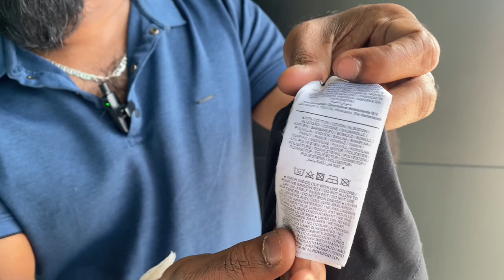WHAT IS THE MOST COMMON FOR DAILY WASHING YOUR CLOTHES | DRY CLEANER | ASMR LAUNDRY WASHING | BTS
whatisthemostopic ; What is The Most Common Care symbols foe Washing Laundry, What is The Most Care for LAUNDRY, WHAT is DRY CLEANING Process, Dry Cleaning at Home
mostwatchedinyoutube ; WhY You must Care Your CLOTHES
importantlifethings ; What is Most Important for Life, Life tips for daily Basis, Helpful Life tips for Laundry
laundrybusinessplan ; Asmr Laundry tips, Asmr LAUNDRY Business Plan, Laundry Business in DUBAI, Laundry BUSINESS Plan in CANADA, Laundry Business Plan in UK,Laundry Business Plan in USA, Laundry Business Plan in UAE
laundrydetergentasmr ; Laundry Detergent ASMR, Laundry DETERGENT Recipe, Laundry Detergent Powder ASMR, Laundry Detergent Powder asmr, Laundry DETERGENT Review

RESOURCES ; DRY CLEANING PROCESS
HowToDryClean ; How to Dry Clean Clothes
Basic Washing Symbols
Life Hacks
Washing Machine
DRY CLEANING
HOW TO MAKE DRY CLEAN
HOW TO WASH CLOTHES
CLOTHES WASHING
MOST DAIRY BASIC
DAILY VIDEO

What is the most common care symbol for garment

laundrybusiness ; What IS The Laundry Business is, Basic Laundry Business

FOR BEGINNERS EASY WASHING CARE TIPS BEFORE WASHING OR DRY CLEANING PROCESS HOW IT IS IN THIS VIDEO TALKING ABOUT WASHING DRY CLEANING TIPS LEARN ABOUT DAILY BASIC USEFULL LIFE.
WHAT IS MOST COMMON WASHING CARE SYMBLS FOR WASHING YOUR CLOTHES AND OFFICIAL WASHING GARMENT INDUSTRY TOO.

RESOURCES : HOW TO WASHING CLOTHES
CLOTHING BRAND
CLOTHES WASH
CLOTHES WASHING TIPS
HOW TO DO
THINGS DO EASY CORRECT WAY
LAUNDRY BUSSINESS
motivationwork motivationwork
easytips easytip
الغسيل البارد.اعتني بغسل ملابسك.تعلم الغسيل كيفية الغسيل في المنزل بشكل صحيح.كيفية التنظيف الجاف للملابس نصائح سهلة.
praní v pohodě.péče o praní prádla.naučte se prádlo správně prát doma.jak chemicky čistit prádlo snadné tipy.
cool wassen.zorg voor het wassen van uw kleding.leer de was hoe u thuis op de juiste manier kunt wassen.
Waschen Sie cool
soğuk yıkama. kıyafetlerinizi yıkamaya dikkat edin. çamaşırları evde nasıl düzgün yıkayacağınızı öğrenin. çamaşırları temizlemenin kolay ipuçları.salkyn ýuwmak. eşikleriňizi ýuwmak. kir ýuwmagy öýde nädip ýuwmalydygyny arassalamak.
lavar com calma.cuidado ao lavar suas roupas.aprender a lavar roupas em casa corretamente.como lavar roupas
ठंडे पानी से धोना। अपने कपड़ों को ध्यान से धोना। कपड़े धोना सीखें, घर पर ठीक से कैसे धोएं। कपड़ों की ड्राई क्लीनिंग कैसे करें, आसान टिप्स।.
රෙදි සෝදන්න.රෙදි සෝදන්න
अपने कपड़े कैसे साफ करें.धोने के टिप्स.धोने से पहले क्या करें?ड्राई क्लीनिंग या अपने कपड़े धोना.
كيف تنظف ملابسك.نصائح للغسيل.قبل الغسيل ماذا تفعل؟التنظيف الجاف أو غسل ملابسك.
WHAT IS MOST SEACHED ON YOUTUBE
WHAT IS MOST THE MOST TOPIC ON YOUTUBE
WHAT IS DRY CLEANING
WHICH COIN IS BEST TO INVEST TODAY
WHICH VPN IS WORKING IN UAE
LAUNDRY TAKE CARE
LAUNDRY WASHING CARE
LAUNDRY DRYCLEANING
WASHING YOUR CLOTHES
WASHING YOUR GARMENT
WASHING TIPS EASY
COOL WASHING/CARE SYMBOLS WASHING
LEARN LAUNDRY JOB TRANNING
LIFE SUCCESS TIPS / HELPFUL VIDEO
LEARN NEW THINGS FOR LIFE
LAUNDRY MACHINES / LAUNDRY BUSSINESS
TECHNIQUE LAUNDRY WASHING
HOW TO DO LAUNDRY FOR BEGINNERS
HOW TO DO LAUNDRY BY HAND
EASY TIPS LAUNDRY CLOTHES7
WASHING CLOTHES / HOW TO WASHING
HOW TO DO DRYCLEANING PROCESS
TUTORIAL LAUNDRY WORKS WASHING PRESSING DRYCLEANING
hướng dẫn quy trình giặt / tutorial processo de lavanderia / ट्यूटोरियल कपड़े धोने की प्रक्रिया
výukový proces praní / lernila lavota procezo / öğretici çamaşır yıkama işlemi
Tutorial zum Wäschewaschen / processus de lessive tutoriel / tutorial proseso ng paglalaba
1 - WASHING MACHINE
2- DRY CLEANING PROCESS
3 - DRY WASH AT HOME
4 - DRY VS WET CLOTHES
5 - CARE SYMBOLS
6 - CARE LABEL SYMBOLS AND MEANINGS
7 - EASY ON ME
8 - TIK TOK
BRUNO MARS
PEPA BIG
1- BABY SHARK
2- COMEDY
3- MUSICA
4- MINE CRAFT
5- PUBG
6- FREE FIRE
7- COCOMELON
8- FORTNITE
BEST FILM
BEST TRADING APP
LAUNDRYBUSINESSPLANINDUBAI ; How to Make Laundry Before Washing
LAUNDRY BAG
LAUNDRY BUSINESS PLAN
LAUNDRY MACHINE
PEW DIE PIE
MUSIC
SPORTS
ENTERTAINMENT
CHILDREN CHANNEL
WASHING MACHINES
WASHING MACHINES HEART
IRONING CLOTHES